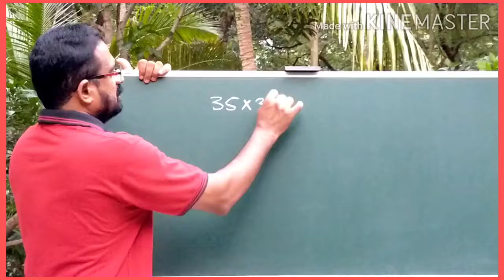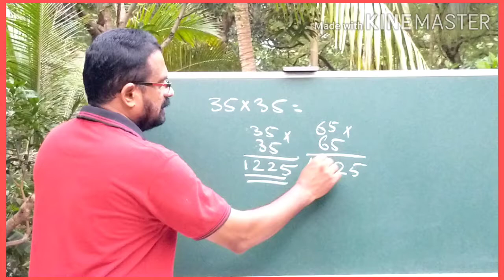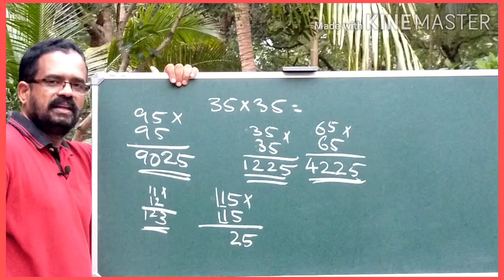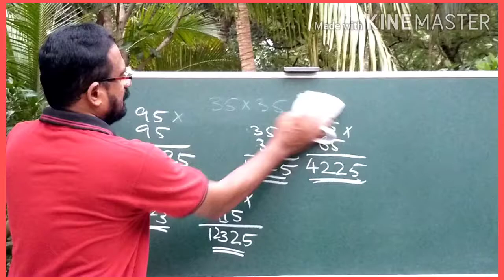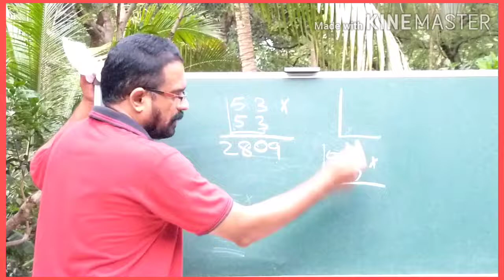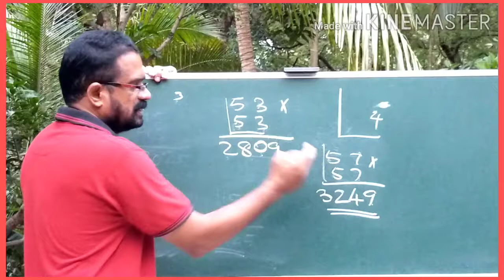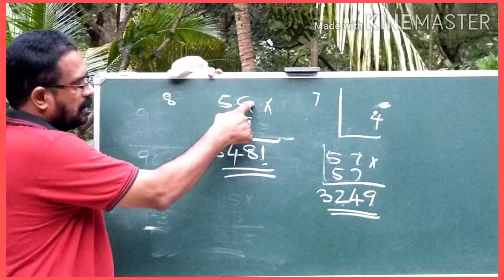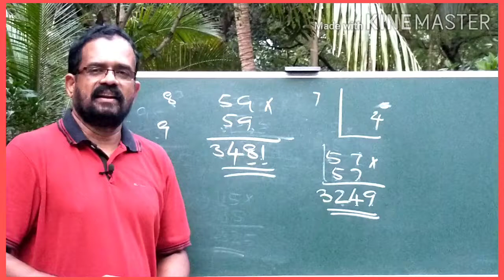MATH MAGIC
അഞ്ചിന്റെ മൊഞ്ച് ( ഗുണനം ഭാഗം 8 )